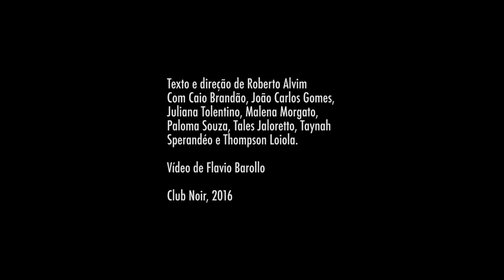VAGINA DENTATA de Club Noir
CLUB NOIR apresenta
XV Paralela Noir

VAGINA DENTATA

Texto e direção de Roberto Alvim
Com Caio Brandão, João Carlos Gomes,
Juliana Tolentino, Malena Morgato,
Paloma Souza, Tales Jaloretto, Taynah
Sperandéo e Thompson Loiola.

Vídeo de Flavio Barollo

Club Noir, 2016